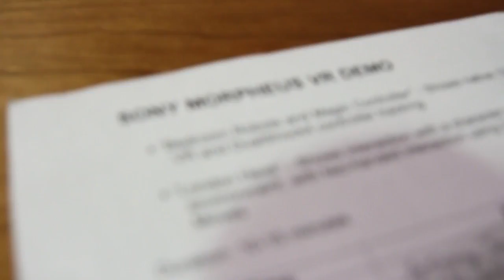Disney Consumer Products and Interactive Media Host Tech Days 2015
Employees from Disney Interactive and Disney Consumer Products were invited to join a series technology panels and conversations at Tech Days in June 2015.  Presentations featured speakers from across The Walt Disney Company and some of the biggest leaders in technology including Sony Morpheus, Epic Games, Nest and Sphero.